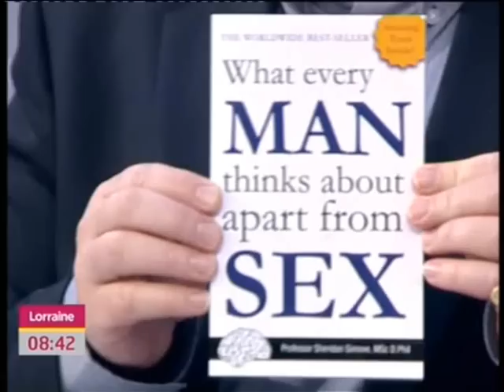LORRAINE 24th Feb 'What Every Man Thinks About Apart From Sex' Book Shed Simove Michael Ball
- Shed Simove is a performer, novelty gift entrepreneur, corporate speaker on innovation & creativity, and author of the bestselling book (with words) 'IDEAS MAN' - Here, see Shed's totally blank book, 'What Every Man Thinks About Apart From Sex' - out now on Amazon...ON NATIONAL TV - the morning show LORRAINE, with guest presenter ex-singer Michael Ball! For more great Shed novelty gift products...